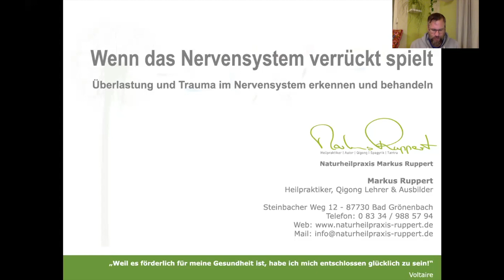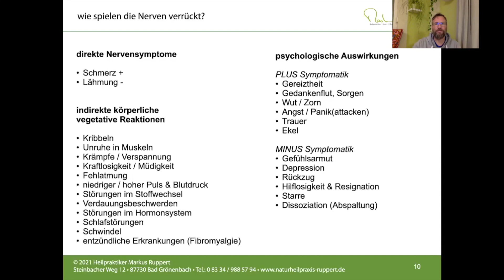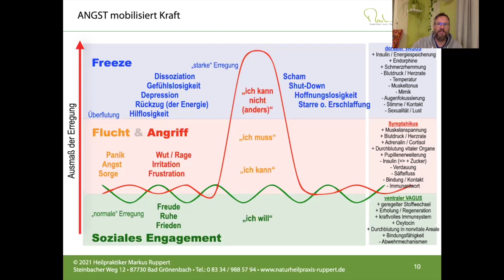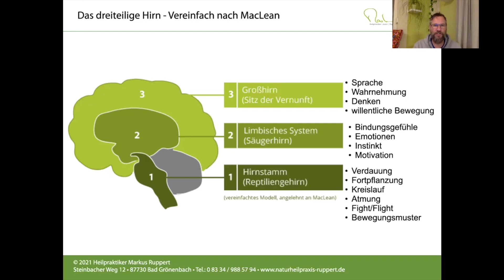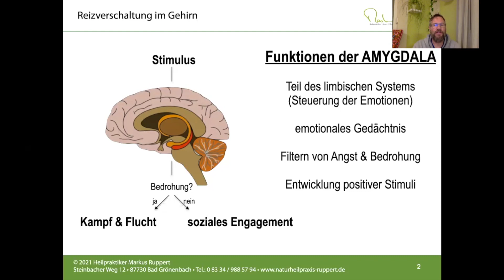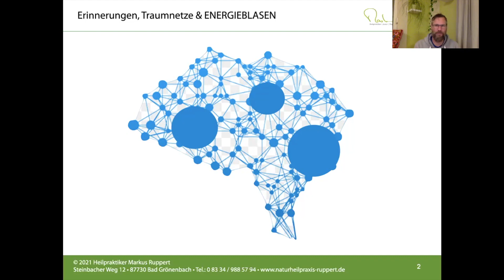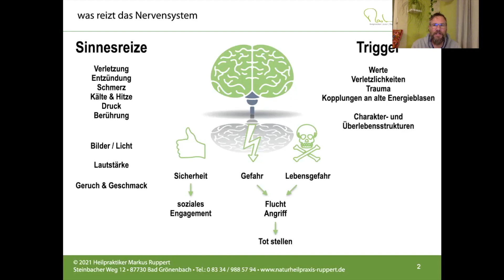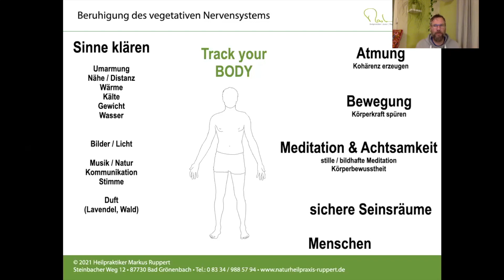Körperdialoge - Vortrag "Wenn das Nervensystem verrückt spielt"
Das Nervensystem spricht seine eigene Sprache. Der Wille hat bei der Entstehung unseres Verhaltens und unserer Emotionen nicht den Stellenwert, den wir ihm gerne beimessen. Nur einer von drei Anteilen des Gehirns ist der Verstand. Die Stressreaktion ist weitestgehend eine autonome Reaktion älterer Gehirnregionen, die sich dem Verstand entziehen.

Hören Sie im Online Vortrag vom  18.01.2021 wie das Nervensystem arbeitet, wie es bei Be- und Überlastung reagiert und wie Sie positiv auf das Nervensystem einwirken können.